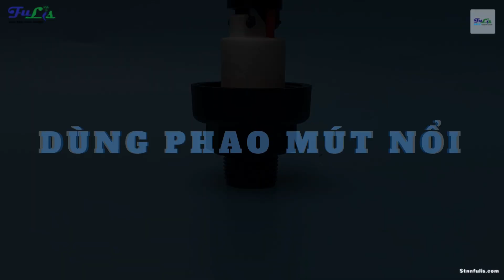Van xả khí liên tục dùng phao mút nổi | Fulis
Đồng hồ đo áp suất áp lực nước, khí là thiết bị dùng để kiểm tra áp lực nước, không khí của từ nguồn nước, hệ thống nước, van khí, van nước chảy ra thoát ra.
Sản phẩm được bảo hành 6 tháng sử dụng, thương hiệu hàn quốc.Không cần phải quá nhiều model, sản phẩm.Chúng tôi chỉ cung cấp duy nhất 1 sản phẩm 1 thương hiệu được nhiều khách hàng tin dùng vì độ bền cao, hoạt động tốt trong môi trường nước và khí.Và áp lực thiết bị chiu được áp tương đối cao lên đến 10KG/cm2
🔸 Thông số:
Chất liệu: Nhựa PP cao cấp
Đường kính: phi 34,49,60mm
Áp suất: 10 bar (chức năng xả khí )
Quy cách: Ren ngoài phi 34,49,60mm
Màu sắc: Đen + Cam
Làm việc ở nhiệt độ: 0 - 80 độ C
Môi trường sử dụng: Nước, nước thải, hóa chất...
🔸Lắp đặt nhanh chóng, dễ dàng sử dụng.
🔸 Ưu điểm van xả khí
Lượng khí ra: 0-360m³/h -  Áp lực làm việc: 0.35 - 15bar
Với thiết khế khí động học tiên tiến, van xả khí cung cấp giải pháp cho khí nạp và xả khí trong quá trình lọc và cấp nước. Các van xả khí này cân bằng lượng khí nạp và khí thải để đảm bảo áp suất đường ống trong giới hạn cho phép.
 Thiết kế khí động học tiên tiến
- Kích thước của vào lớn, cho phép luồng không khí lớn
- Thiết kế bóng nổi 1 mảnh đảm bảo ngắt cửa ra theo thời gian cả với dòng nước chảy mạnh
- Chống rỉ cả với điều kiện áp suất thấp (0,1bar/ 1.5psi)
- Chất liệu cao cấp, chống ăn mòn, bền theo thời gian
🔸 Công dụng:
Dùng trong xả khí hệ thống tưới nhỏ giọt, tưới gốc trên các địa hình đồi dốc với áp suất thay đổi liên tục để khỏi bị hực nước và còn khí trong đường ống.
Với thiết khế khí động học tiên tiến, van xả khí cung cấp giải pháp cho khí nạp và xả khí trong quá trình lọc và cấp nước. Các van xả khí này cân bằng lượng khí nạp và khí thải để đảm bảo áp suất đường ống trong giới hạn cho phép. Van xả khí được sử dụng trong hệ thống tưới tiêu nông nghiệp, cấp nước đô thị và công nghiệp.
Chúng mình là FULIS đam mê nông nghiệp hữu cơ, cảnh quan sinh thái và thiết bị máy móc.
Đây là kênh youtube của chúng mình, tìm về với nông nghiệp, trải nghiệm những cách làm, phương pháp giúp tăng chất lượng nông sản, giảm chi phí nhân công. Ngoài ra chúng mình còn tạo ra cách mô hình giúp tăng tiện ích, bảo vệ môi trường mang lại không gian sống xanh, thư giản cho đô thị phố..
Âm nhạc: Sharp Edges - half.cool